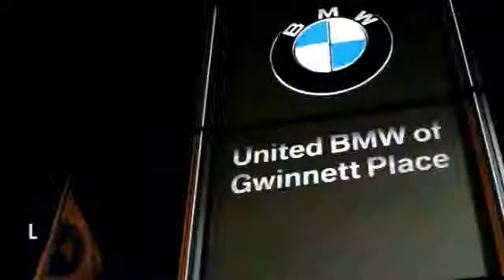2014 BMW 4 Series Duluth GA 47386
2014 BMW 4 Series

As the most aggressive New Car dealer in the Southeast our prices won't be beat! This 2014 BMW 435i M Sport has a Alpine White exterior and Black interior! Options include a Steptronic Automatic Transmission with Paddle Shifters, Technology Package, Premium Package, Navigation with Touchpad iDrive Controller, Lighting Package, Driver Assistance Package, M Sport Package that includes an M Steering Wheel, M Sport Seats, M Aero Package, M Wheels & M Badging, Performance Exhaust, Head-Up Display, Heated Front Seats, Comfort Access, Park Distance Control, BMW Assist with Bluetooth, Satellite Radio, Rear View Camera, Real Time Traffic Information, LED Headlights with LED Corona Rings, Harman Kardon Sound System, Smartphone Integration, BMW Apps, and a Moonroof. Have a dealer quote already? Perfect! Bring in your dealer quote and let us beat the competition. This BMW also qualifies for exclusive USAA Member & BMW College Graduate Programs! Please see dealer for important details and eligibility. CENTER OF EXCELLENCEBMW of North America has awarded United BMW with it's third consecutive Center of Excellence Award for 2013! United BMW is the only BMW dealership in Georgia to win this prestigious award! The Center of Excellence Award is reserved for dealers who distinguish their operation through exceptional performance, brand representation, and outstanding customer experience. This year, only 33 out of 339 BMW dealers nationwide were awarded the 2013 Center of Excellence! WHY BUY FROM US?United BMW is the largest automotive retailer in all of Penske Automotive Group! With an average of 300 New Cars in stock, United BMW has one of the largest BMW inventories in the country! The advantage to you? You will have the selection you are looking for and NEVER overpay! - This 2014 BMW 4 Series 2dr 435i Coupe features a 3.0L DOHC 24-VALVE 6-CYLI 6cyl Gasoline engine. It is equipped with a 8 Speed Automatic transmission. The vehicle is Alpine White with a Black Leather interior. It is offered with a full factory warranty. -